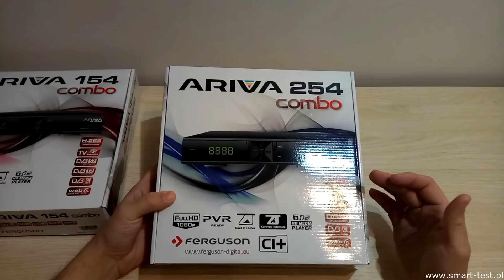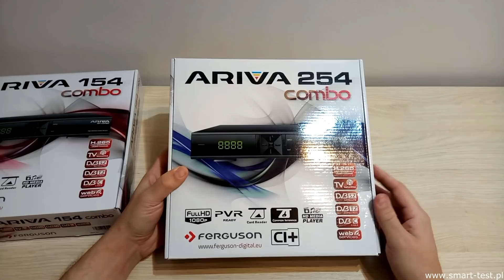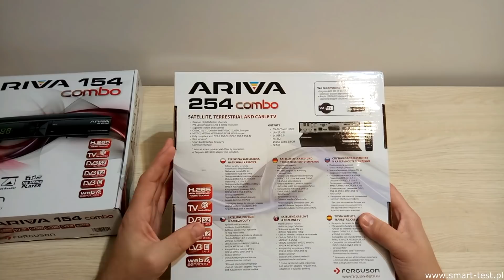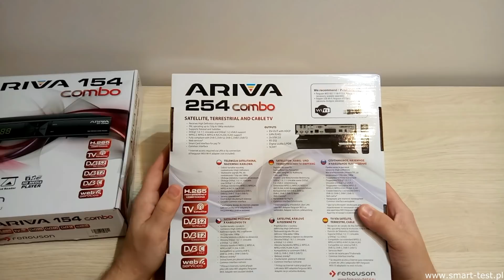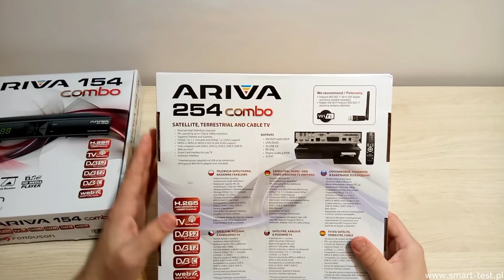Ferguson Ariva 154 Combo oraz Ferguson Ariva 254 Combo - unboxing, porównanie modeli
W dzisiejszym odcinku zapoznacie się z najnowszymi tunerami serii Ariva Combo, które pozwalają na odbiór kanałów telewizyjnych zarówno tych nadawanych drogą satelitarną, kablową jak i z naziemnych nadajników DVB-T.  Tunery umożliwiają obsługę kart Pay TV oraz posiadają dostęp do serwisów internetowych